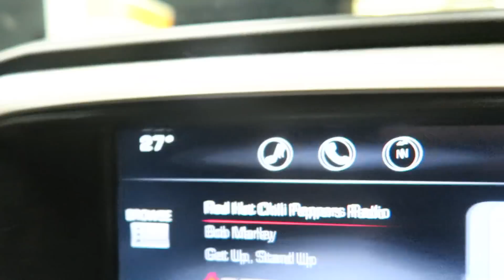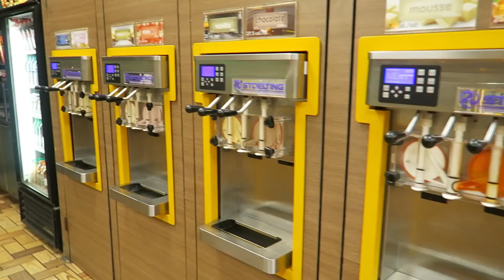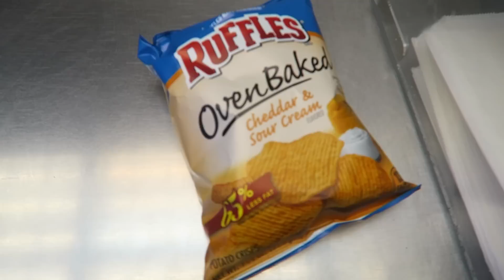TJ Dillashaw & Chad Mendes Hunt Elk in Colorado| Semi Live day 1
Headed to Craig Colorado for the weekend to meet up with Smith Racho to hunt elk and work out a deal for Finz and Featherz trips for next year. Hopefully we can find some elk!!

All music used is from the YouTube Creator Studio!